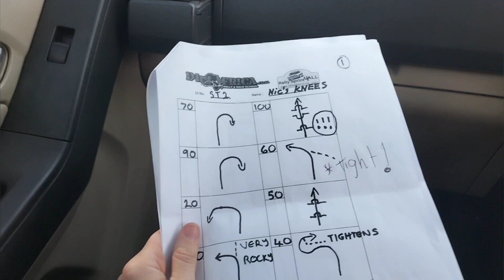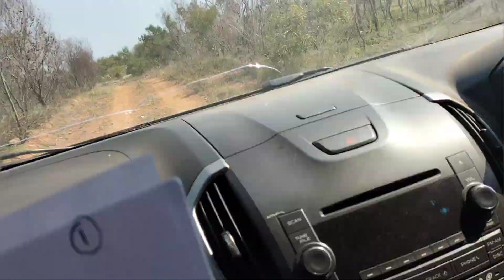I won my first ever rally race..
I kicked rally racing off my bucket list..

We traveled to PE this weekend to take part in my first ever 3 stage rally sprint..

I had Abbigail Ferreira as my navigator and together we placed 1st in the RWD class and we had the 4th fastest overall time when combined with the FWD and AWD classes..

Playing in the dirt has always been home for me, but we didn't know how well we did until they called us up to collect our gold medals - it was such a couple goals moment..

I was also awarded the "Dirt Dog of the Day" trophy for being the most bedondered man on the track..

This was all such a wild and thrilling experience, being an absolute hooligan and not getting into trouble for it - definitely a sport that resonates with me..

Thank you Des from Dirt Africa for allowing us to enter using my daily vehicle - this wouldn't have been possible without you making it happen for us..

If anyone is selling a rally car, let me know..